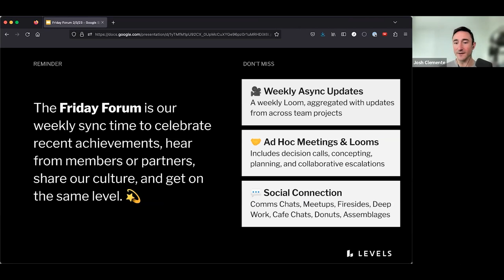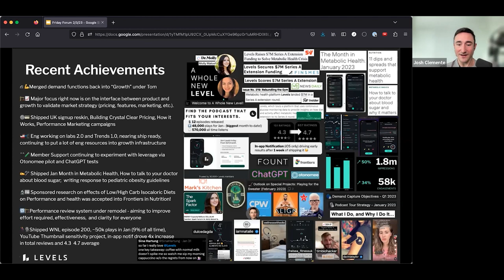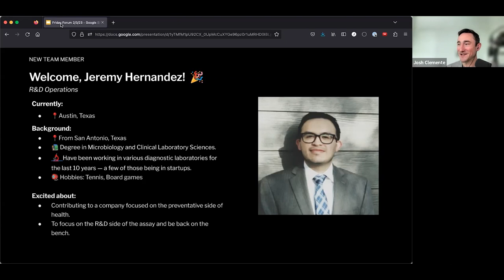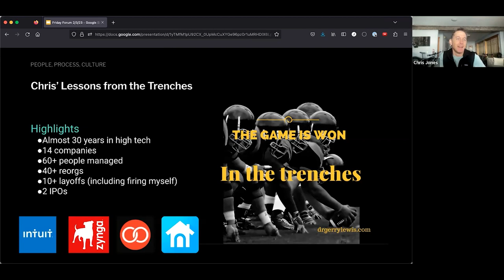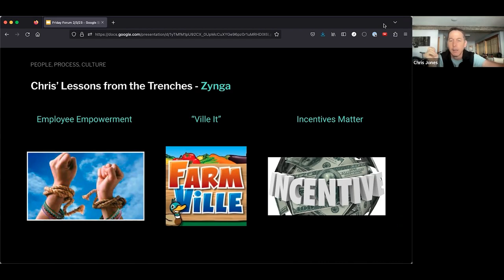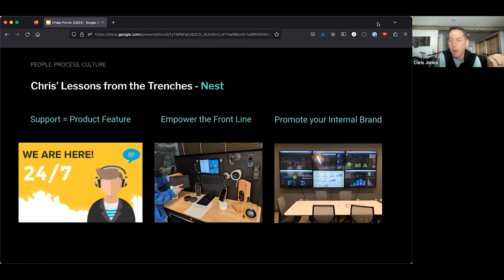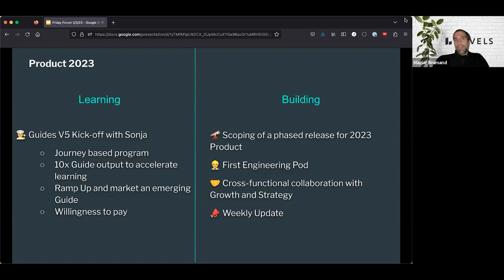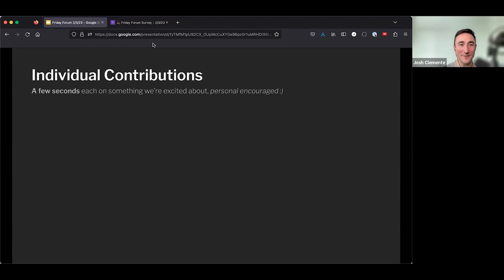Levels Friday Forum - February 3, 2023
Mark Aoyagi, Member at Levels and a health coach, joins us for our February 3, 2023 Friday Forum.

WHAT'S A FRIDAY FORUM?

Friday Forum is Levels' all-hands meeting where we discuss our progress each week.